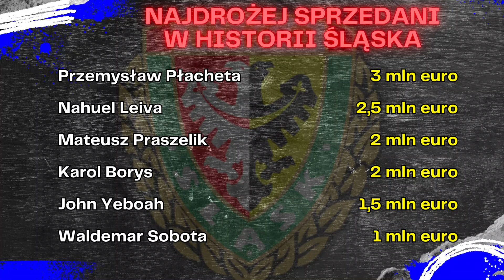ŚLĄSK, RAKÓW I LEGIA TRACĄ PIŁKARZY! 😲 PORZĄDKI PAPSZUNA 😅 TRANSFERY W EKSTRAKLASIE ✅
Miniatura i zdjęcia w filmie:
📸 fot. Jakub Ziemianin/Raków Częstochowa
📸 fot. Krystyna Paczkowska/slaskwroclaw.pl